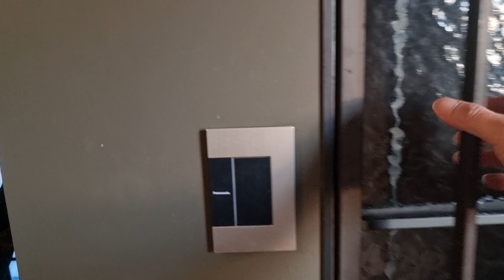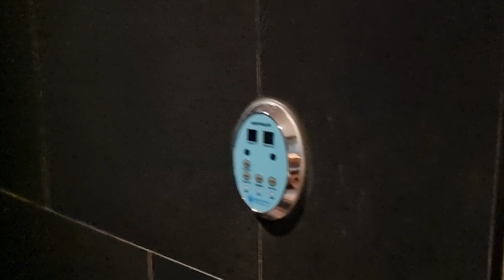용인시 기흥구 최고의 가족 호캉스를 소개합니다.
주소:경기 용인시 기흥구 동백3로11번길 43 리디자인호텔
-체크인 15:00 / 체크아웃: 12:00
코로나로 인해 가족여행도 자주 못가고 막내가 넘 어려서 멀리도 못가고해서 가까운 기흥쪽에서 가장 핫한 호캉스를 가지고했습니다.

가격은 옵션에 따라 차이가 많이 나고 저희는 15층 Pent pool 3층까지 있는 호텔을예약을 했습니다.
이곳은 테라스에 노천탕 그리고 개인 수영장이 있고 옥상에는 캠핑을 즐길수 있는 옥상 테라스도 있으며, 또한 곳곳 60인치 tv가 곳곳에 설치되어 있어서 아주 좋습니다.
특히 아이들은 야외 노천탕을 넘 좋아서 저는 아가랑 주로 노천탕에 놀고 큰애와 엄마는 수영을 좋아서 수영장에서 놀고 좀 비싸긴 하지만 새로운 경험을 할수 있었고 아이들이 좋아서 나름 만족하고 왔습니다.
가격만 좀 저렴했다면 정말 자주 오고 싶은 곳이네요 ^^
구석구석 영상에 담았으니 감상하시고 궁금한 사항이 있으시면 댓글 부탁드립니다.